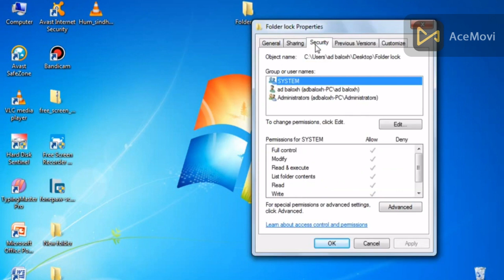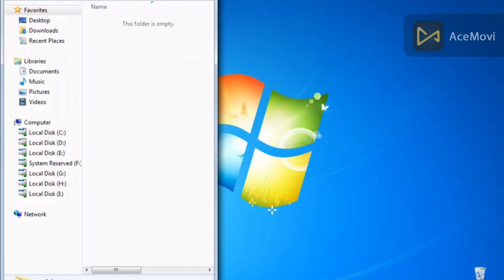y2mate com How to Lock Folder Window 2007 in 2023 without any software save your personal things